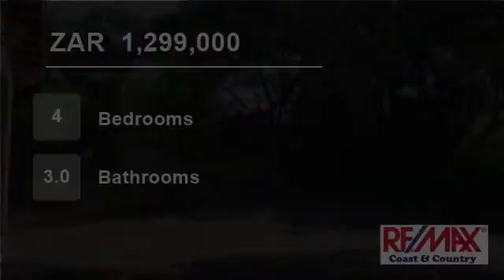4 Bedroom House For Sale in Sea Park, Port Shepstone, KwaZulu Natal, South Africa for ZAR 1,299,000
With 180 degree sea view, you can not go wrong with this home. This property is for those who want to just sit back and relax with their family.

4 bedrooms and 3 bathrooms (2 x en-suite), large game area/2nd dining area, large lounge, dining area, kitchen that sits in the heart of the home and double garages. Make this our...